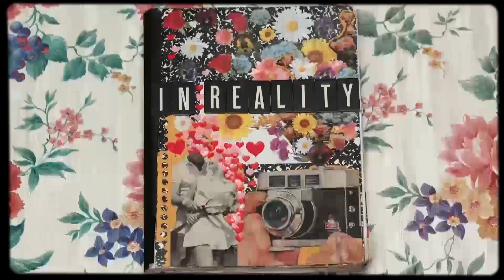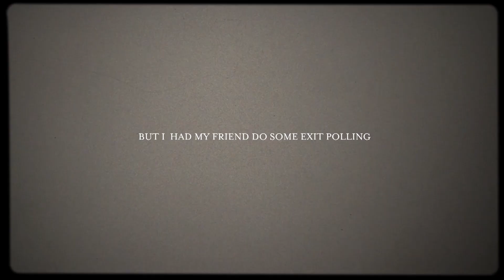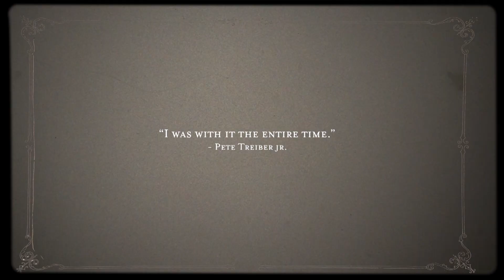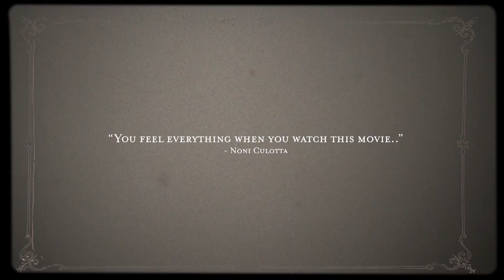AN EVENING AT THE CINEMA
We had our first private screening of my feature film last week and here's how it went..

Music in this video was made entirely by my dear roommate and friend Jon Degen